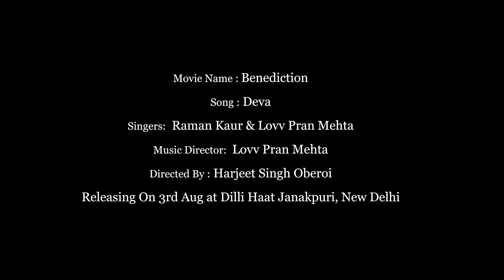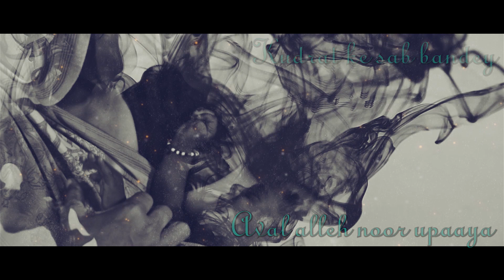Deva - Audio Song | Benediction | Releasing 3rd Aug at Dilli Haat | Raman Kaur, Lovv Pran Mehta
Presenting the full audio of song DEVA from the upcoming movie BENEDICTION

Sikhlens Productions & Red Canals Films
Presentation

Witness An Insight Into The Mystery Of God's Power

When a senile non Sikh beggar comes to know the true meaning of God and thus surrender himself in front of Almighty, true purpose of Living

Screening On 3rd Aug 2019 at Dilli Haat, Janakpuri, New Delhi

Written & Directed by : Harjeet Singh Oberoi

Produced by : Bicky Singh, Red Canals Films

Co-Produced by : Gagneet Kaur Kalra, Princepal Singh Datarke

Executive Producer : Jasmeet Singh Kohli